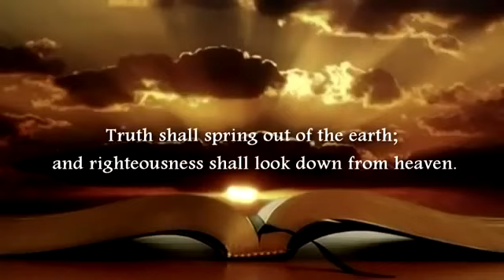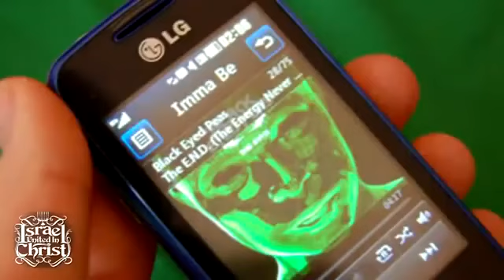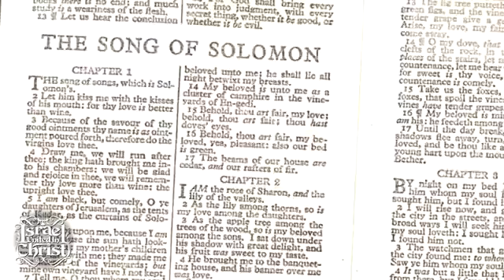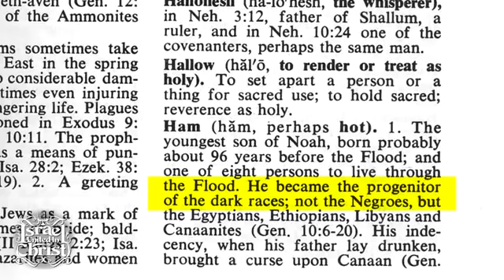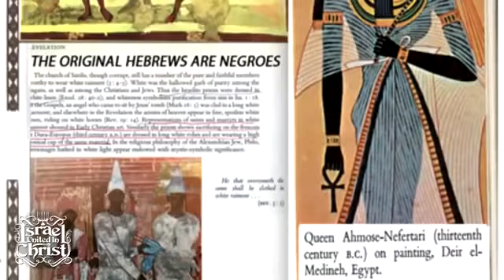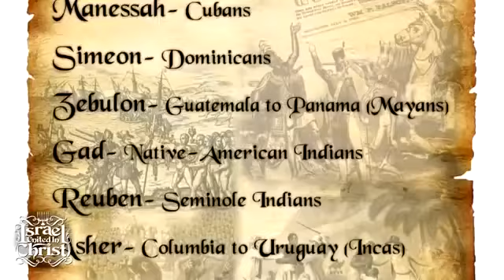The Israelites: The Feast of Purim